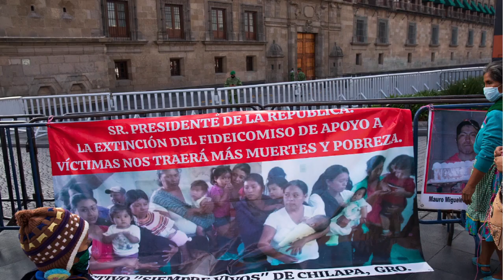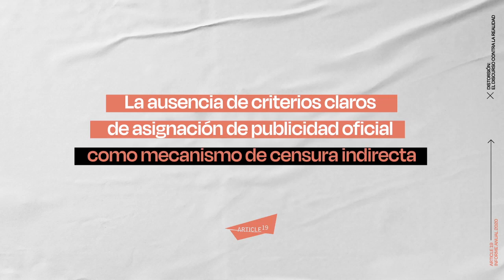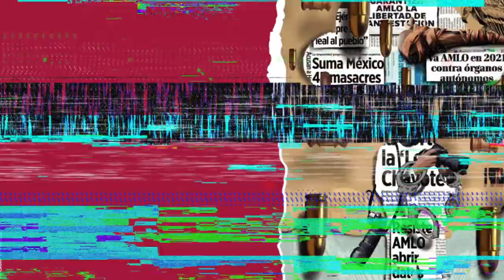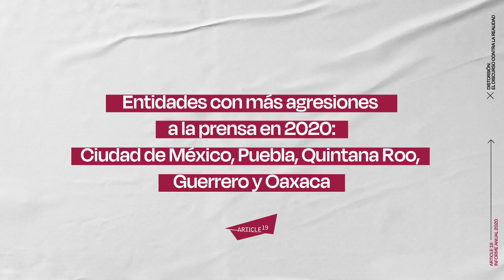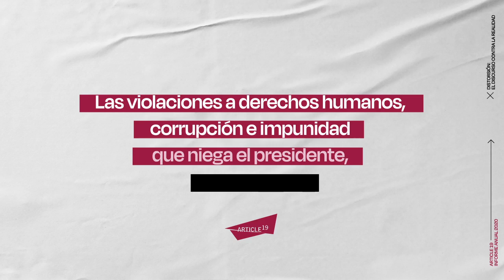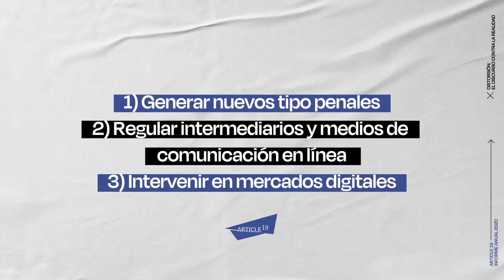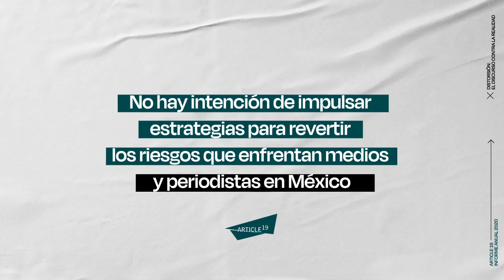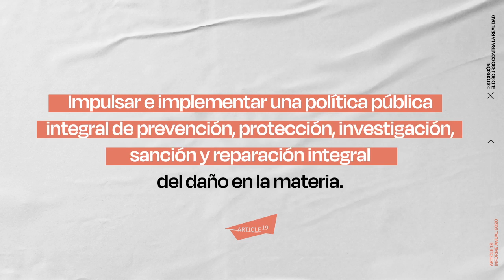Distorsión: el discurso contra la realidad - Informe anual 2020 de ARTICLE 19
Leopoldo Maldonado, director de ARTICLE 19 Oficina para México y Centroamérica, expone las tendencias de la distorsión, incluídas en nuestro informe anual 2020.